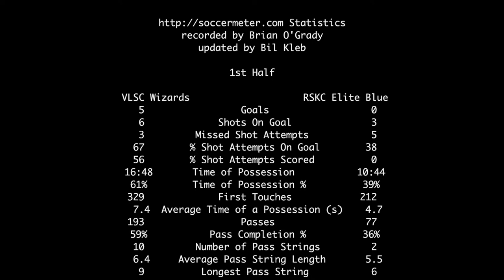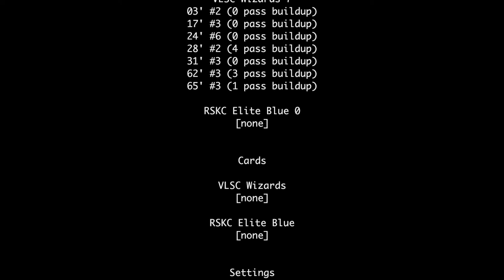2017-04-29: U15 RSKC Elite Blue vs VLSC Wizards (highlights)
statistics at 10:40.